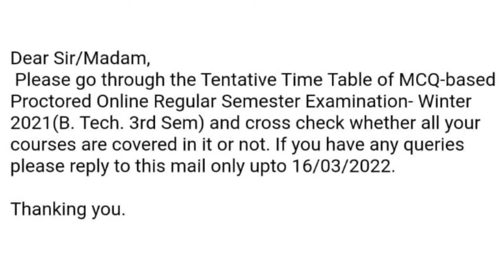DBATU 3rd Semester Winter-21 Exam kab se hai, janiye puri khabar